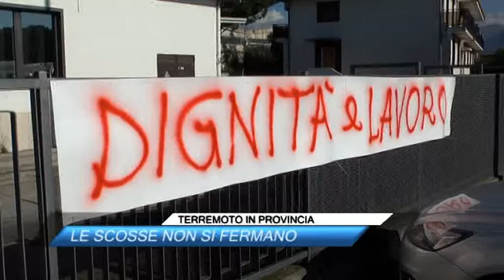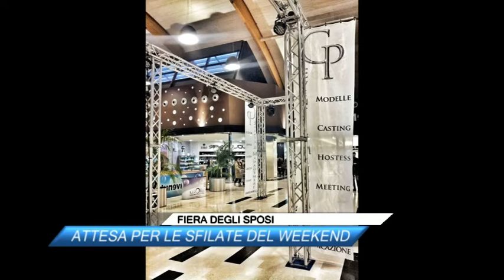TG NEWS 21/02/2014 - ore 17.00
Canale news di Sud Tv